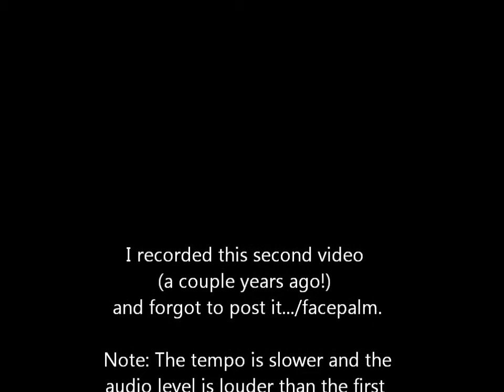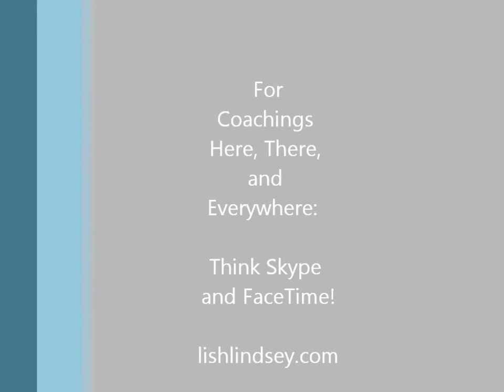Flute Toot-orial: Op. 132, No. 3 (Gariboldi, Giuseppe 1833-1905)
This etude can also be found in the Melodious and Progressive Studies, Book I. It's the third etude in that book. (There are 2 recordings in this video).

What would YOU like to see as a Flute Toot?

Opening Music: Flute Quartet No. 1 in D, K. 285: I. Allegro (Mozart) performed by Lish and friends live in recital.
Flute setup: 14k handmade Powell, 9k Martin Gordon headjoint.